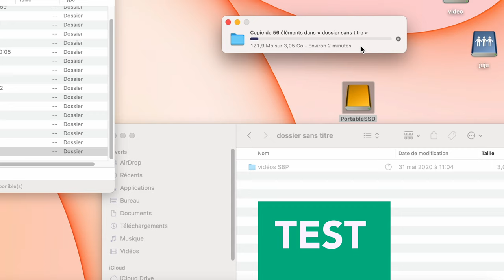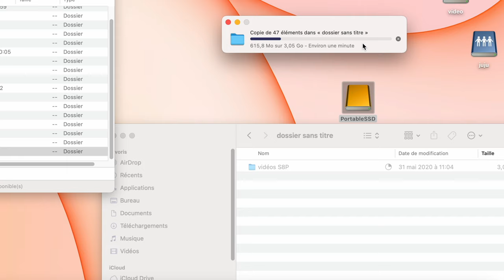SSD SANDISK 500go : Test pour iMac M1 d'un SSD pas cher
Dans cette vidéo je teste le SSD SANDISK  de 500go que j'utilise sur un iMac M1 qui manque de stockage Que vaut ce SSD d'entrée de gamme?

“Le Festival du 11.11 - la plus grande promo de l’année sur AliExpress”

Lien AliExpress Deal du jour